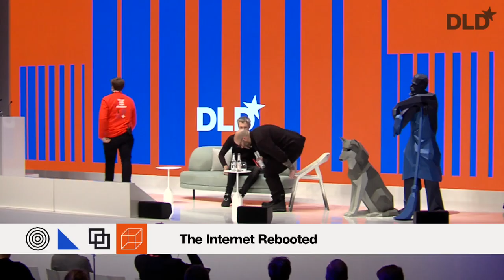The Internet Rebooted (Wood, Isaac) | DLD Munich 20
Speakers:
Gavin Wood, Co-Founder, Parity
in conversation with Mike Isaac, Technology Reporter, The New York Times

In this DLD20 conversation, New York Times reporter Mike Isaac sat down with Gavin Wood, co-founder of Parity Technologies, to examine how “to make the Internet great again”, what is spurring the developments of blockchain and what “Web 3.0” will look like. Parity, Wood said is very much about “re-thinking the fundamental architectures of the Internet and most of it comes down to decentralization.”

In Wood’s opinion, there’s a strong need to get rid of the “middle men” of the Internet. “At the moment, using the standard Internet B2C architectures, like the Facebooks, Googles and eBays, there is no destination for which there is privacy – it just doesn’t exist. As long as it’s going through a centralized party and as long as one of their key business propositions, or key value-capturing methods, is people’s data, then it’s not going to change”, said Wood.